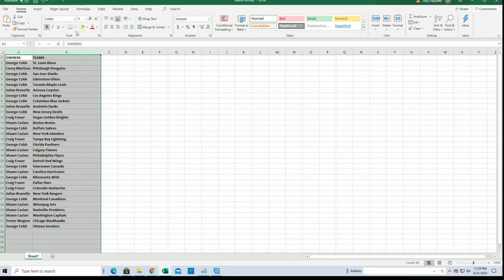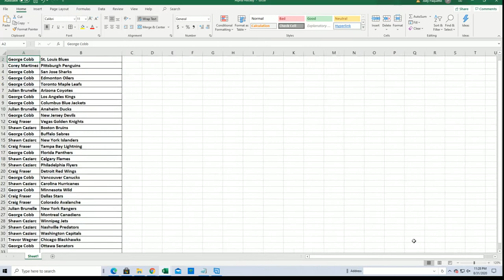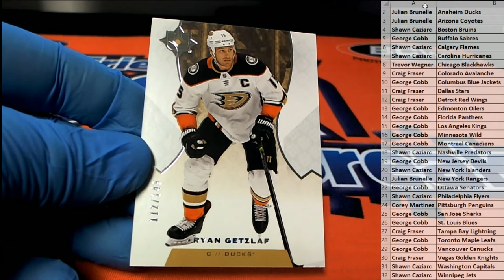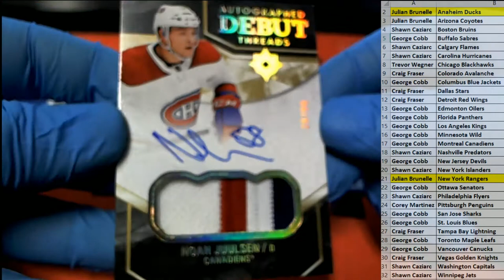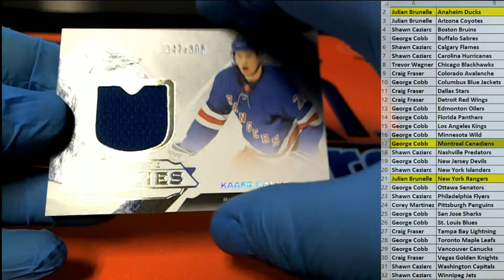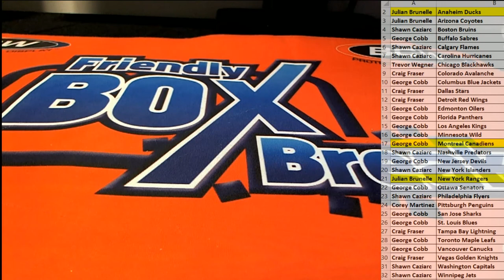2019 20 Upper Deck Ultimate Collection Hockey ID 20UDULTCOLL106